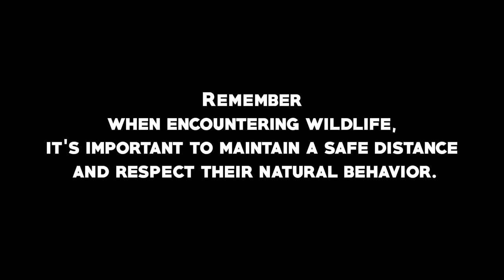Brown Bear in Drass😮 || Drass vlog 2023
Join us as we navigate through the stunning beauty of Drass, capturing every hilarious and awe-inspiring moment along the way. So buckle up, grab your popcorn, and get ready for a rollicking adventure filled with bear sightings, belly laughs, and unforgettable memories. Get ready to experience the wild side of Drass like never before!
*Time Stamps*
00:00 intro
00:57 Manman top
04:27 Mushkoh valley
06:15 Pandrass
07:02 finally Bears
hawabaaz devenko vs brown bear